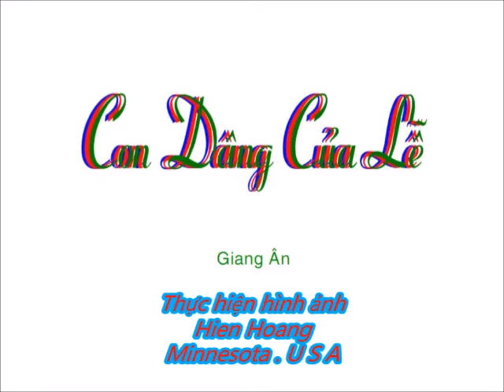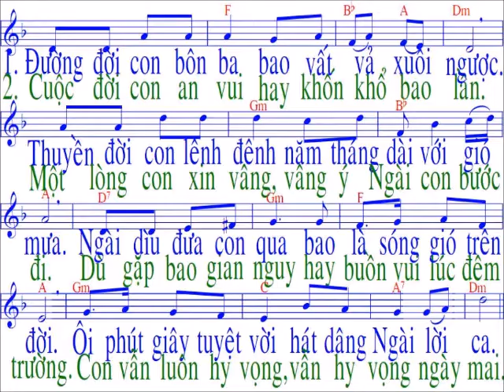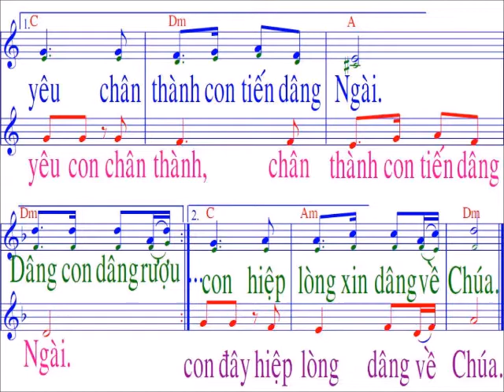Con dâng của lễ / nhạc và lời : Giang Ân